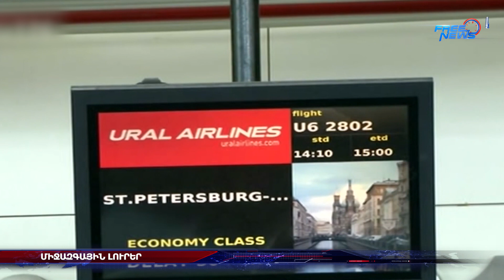Էրդողանը և Քըլըչդարօղլուն՝ ընտրությունների մասին․ միջազգային լուրեր. 17.05.2023